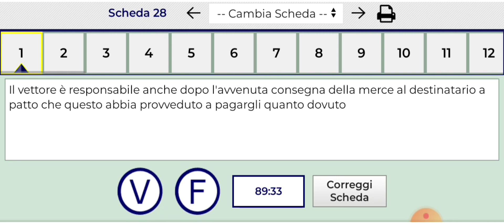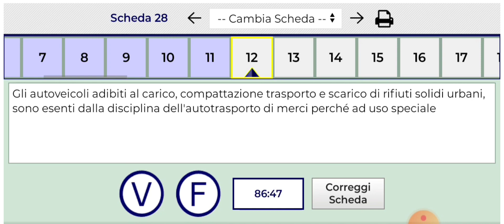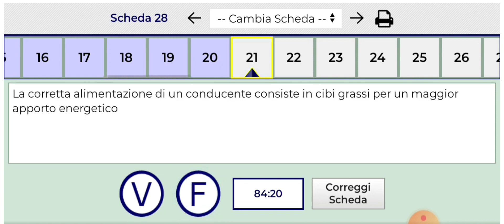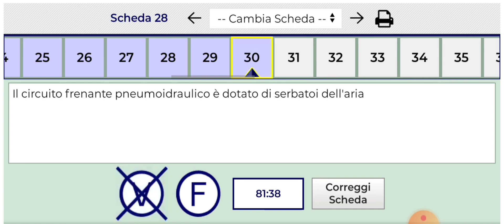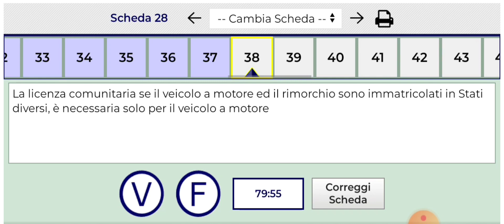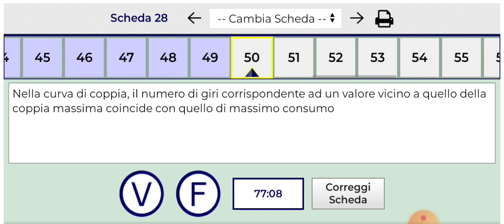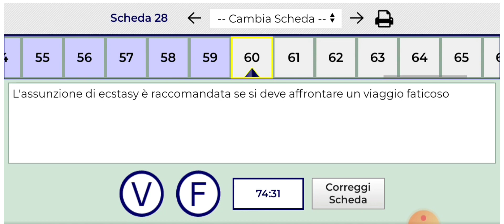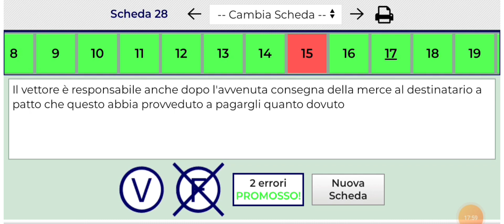SIMULAZIONE ESAME CQC MERCI 2023 SCHEDA N.28